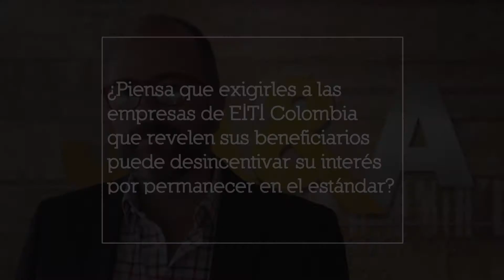Jaime Arteaga señala que las empresas deben ir más allá de la inversión social voluntaria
Director de Jaime Arteaga y asociados dice que la inversión social voluntaria debe ir más allá de una sola responsabilidad y visibilidad beneficiarios para reducir resistencia a las actividades de las compañías del sector extractivo

Los videos documentan el trabajo del sector Minero Energético en territorio colombiano.